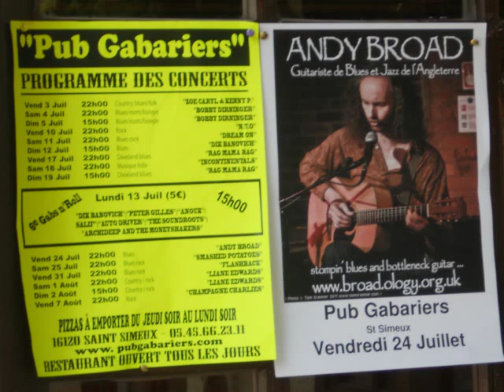So Good / Alright - Andy Broad - Pub Gabariers July 2015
Andy Broad performs his opening number of the second set at Pub Gabariers Saint Simeux on the 2015 French tour.